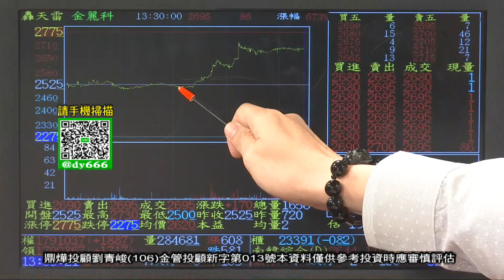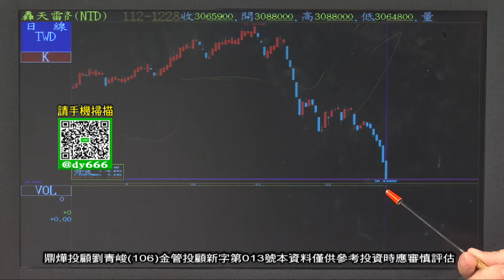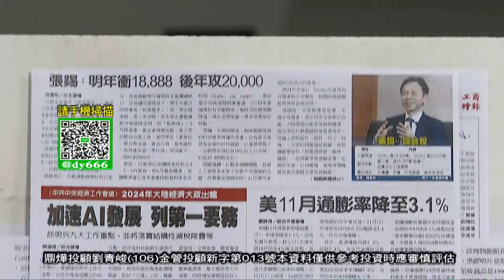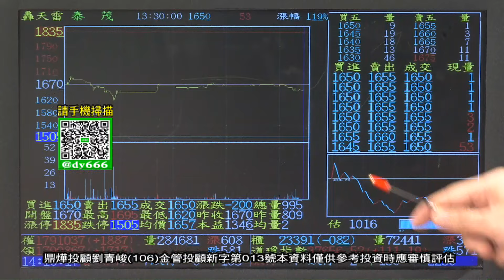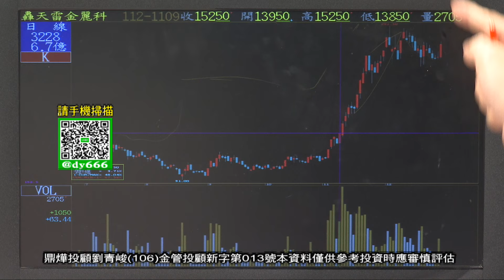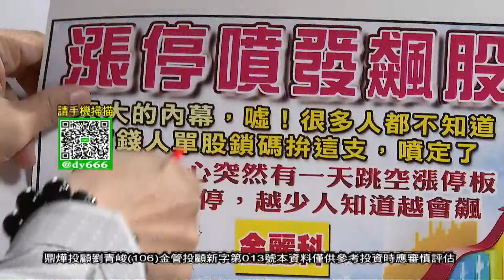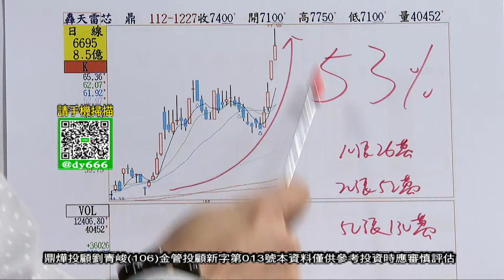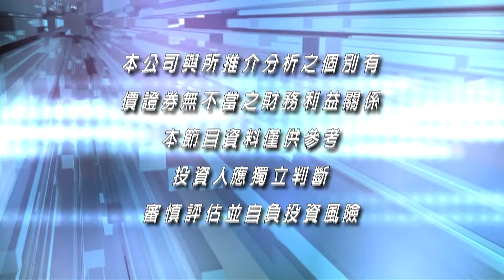【操盤戰將】「金麗科的下一檔」今天拿到，下周賺漲停│劉青峻│20231228